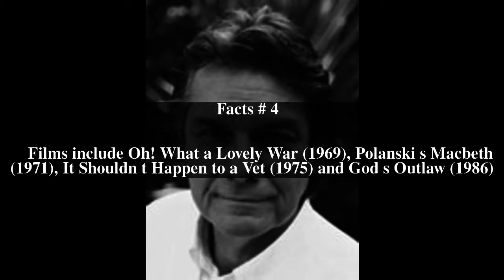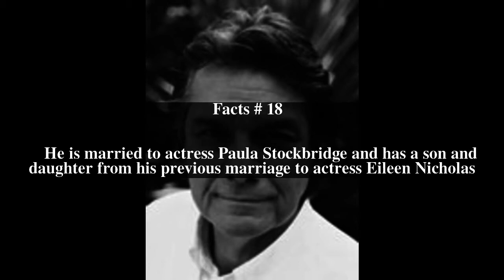Paul Shelley Top # 18 Facts